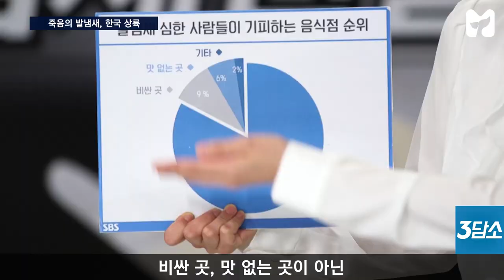3담소 _ 08 발냄새 편 《방언니》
핵폭탄 급 발냄새... 맡아본 적 있어?
발냄새er들을 위한 극약처방법이 있다는데...
3담소에서 레인보우 지숙 X 황민영 X 김윤상이 신발 벗을 자유 찾아준다!